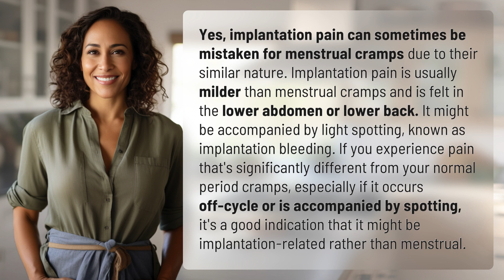Can implantation pain be mistaken for menstrual cramps?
Implantation Pain vs. Menstrual Cramps: Key Differences Explained 👉 Key Differences Explained 👉 Learn how to differentiate between implantation pain and menstrual cramps. Find out the key signs to look out for to determine if you might be experiencing implantation pain instead of your regular period discomfort.

Laura S. Harris (2024, May 9.) Can implantation pain be mistaken for menstrual cramps?
    🌐 AskAbout.video